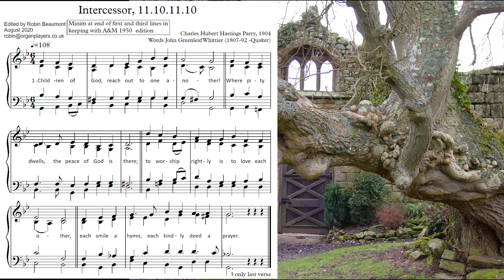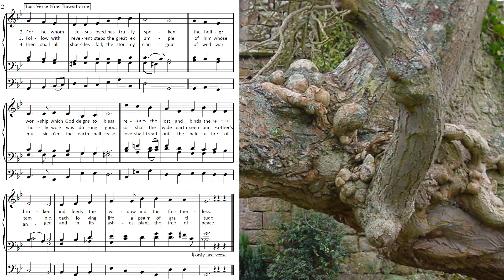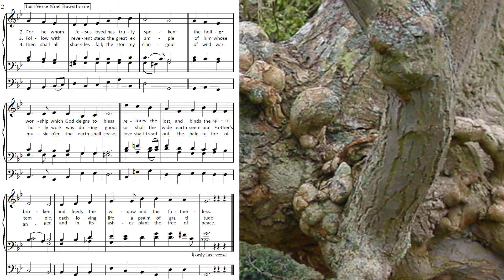Children of God reach out to one another (Intercessor in G) Organ